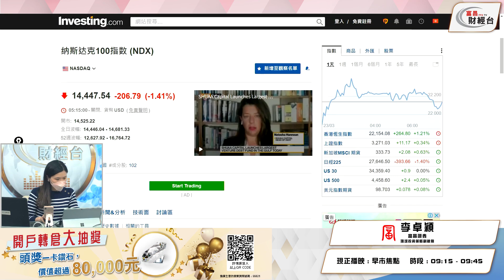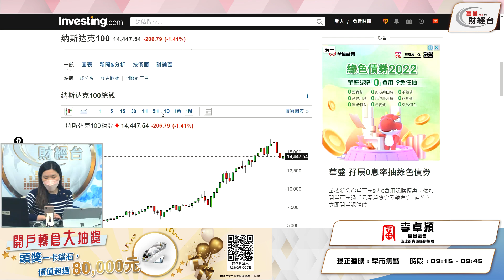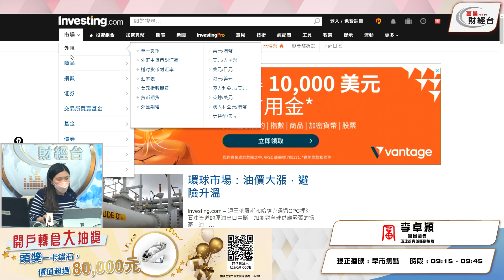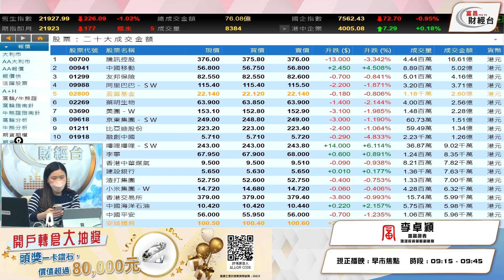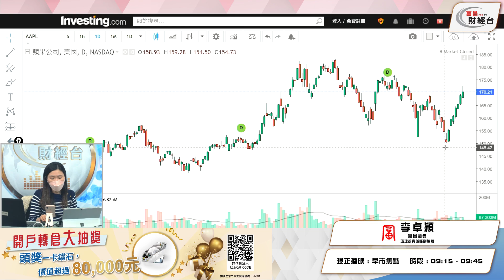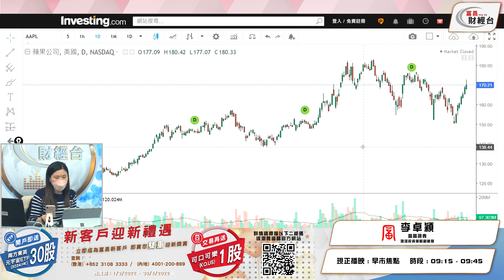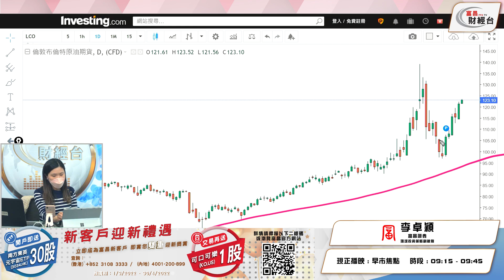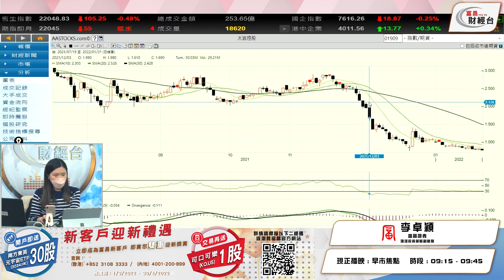看好油價破頂 港股睇小時圖短炒 - 富昌財經台 早市焦點 24-3-2022 09:15 - 09:45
看好油價破頂
港股睇小時圖短炒

富昌財經台 日期 : 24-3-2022 節目 : 早市焦點 時段 : 09:15 - 09:45